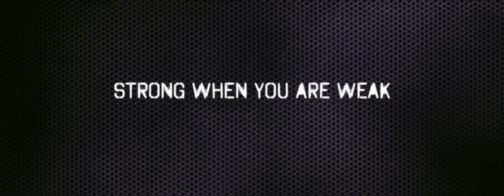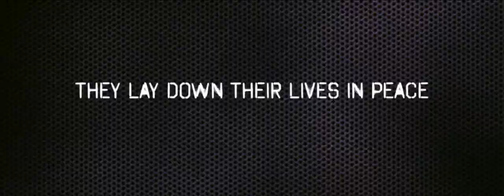MEN IN UNIFORM (OFFICIAL TRAILER)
The narrative, inspired by true stories, will concentrate around the adventures of five police officers. The stories of these five officers, among many others who have given their lives in the line of duty, will inspire people to re-establish their faith in the police force.

The plot of the film will be based on the courageous deeds of our men in uniform, highlighting the many positive aspects of the PNP. Our policemen will still be heroes in the eyes of most people who have witnessed police officers who go above and beyond the call of duty and have devoted their lives to the communities they serve.